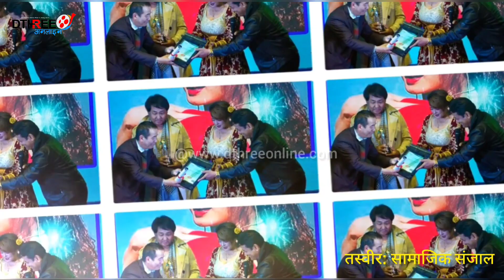अभिनेत्री Aliza Gautam २०२० को पपुलर मोडल बनिन् | ब्लबस्टर क्विन मौसमी मल्ल | DThree Online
Edit : Parikala Media Pvt. Ltd.
हामि नेपालि कला र प्रतिभालाई उजागर गर्न सदा तत्पर छौ । प्रदेश १ को सुनसरीमा अवस्थित सुन्दर नगरी ईटहरीबाट निरन्तर तपाईहरुको साथमा छौ । हामि कला र मनोरंजन क्षेत्रलाई मात्र आफ्नो कर्मथलो बनाई नेपाल सरकारको अनुमतिमा परिकला मिडिया प्रालि को मातहतमा रहेर नामक न्युज पोर्टल पनि संचालन गरिरहेका छौ । यसैको एक हिस्सा हो DThree Online (YouTube Channel) .

सम्पर्क :
Parikala Media Pvt. Ltd.
Itahari, Sunsari
(Main Chwok, In front of Central Plaza)
DThree Online is authorized to upload this video. Using of this video on other channels without prior permission will be strictly prohibited. (Embedding to the websites is allowed)